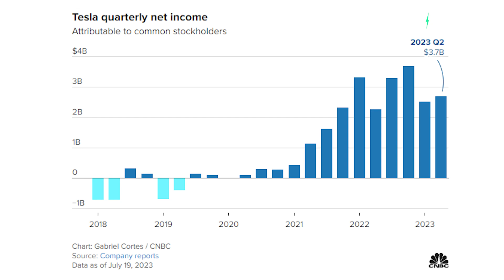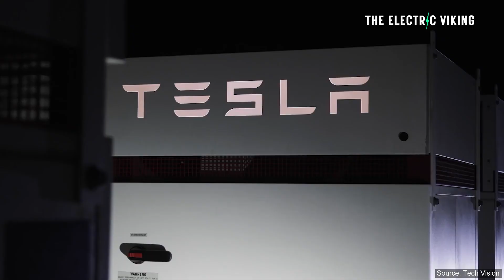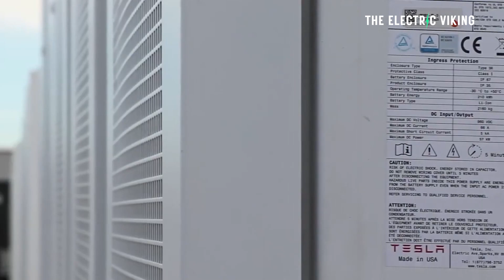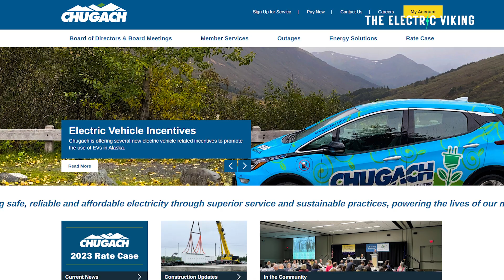Tesla's new MegaPack battery in Alaska will save local town $121 million